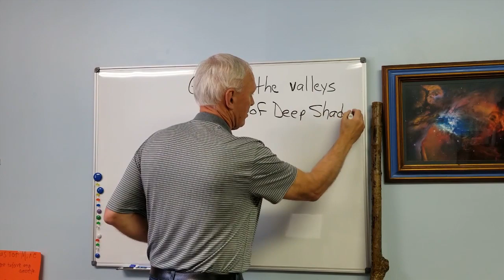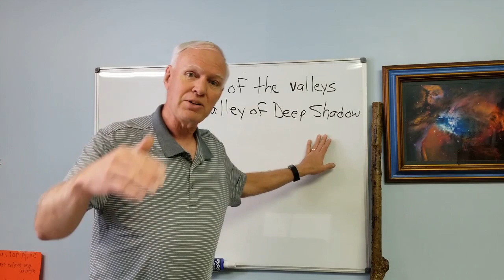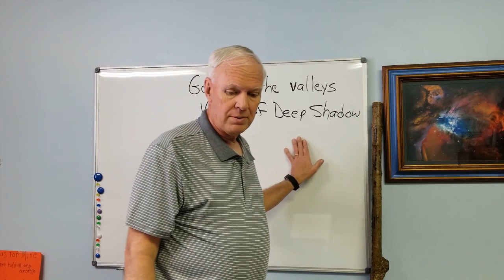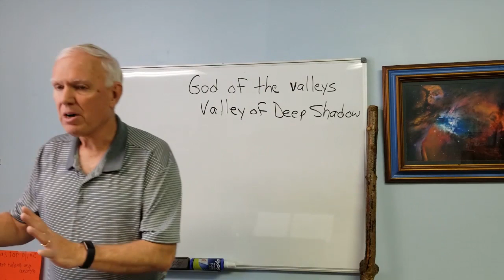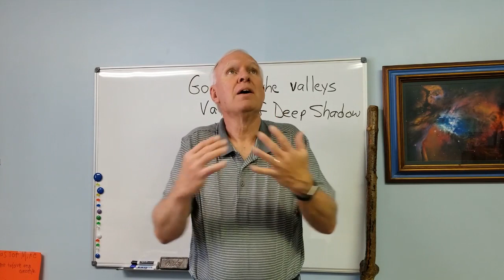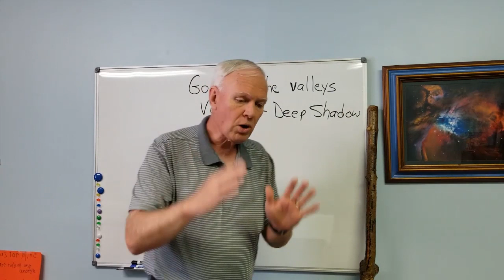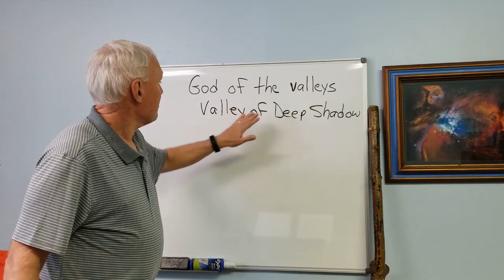Wednesday Bible Study May 6 2020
Lead Pastor Mike Cloud